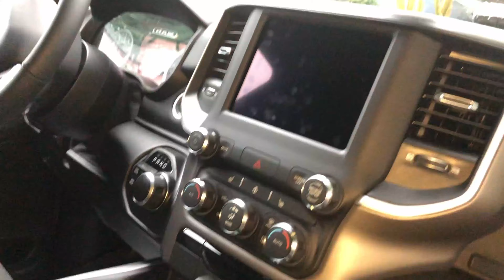VLOG #40 NEW TRUCK & RECIPES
What a cozy Saturday night...its pouring down raining but it's peaceful and I thought I would show you guys my NEW truck and some yummy recipes to make while you are at home!! If you can stayhome during these crazy times and use Instacart to do your groceryshopping for you DO IT. Stay safe and I love you guys!

🍲DISCOUNTS & PROMOS🍲

🍲Items Shown/Used

🍲When I'm not on YouTube…. I'm on social media! Let's be friends!!!